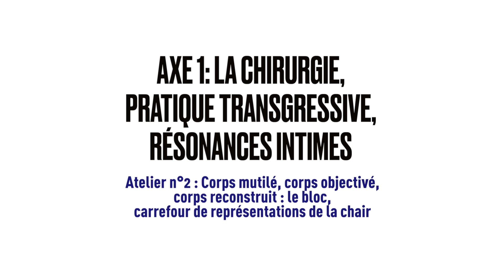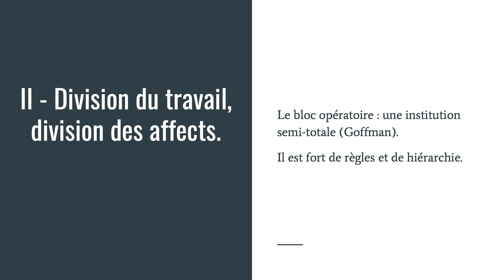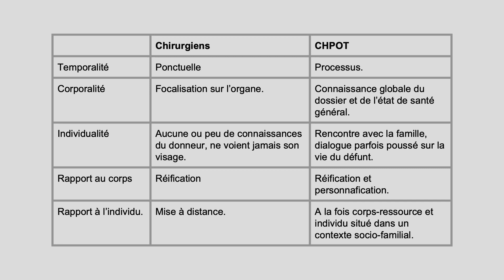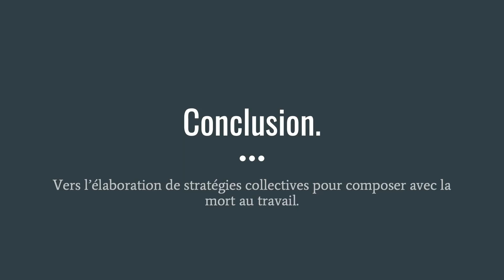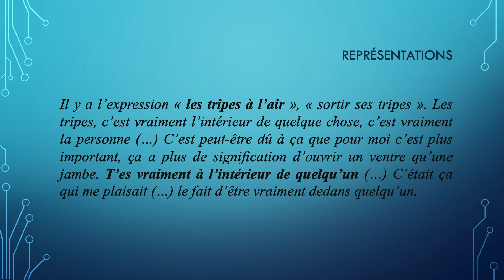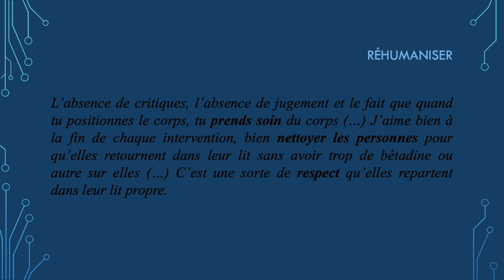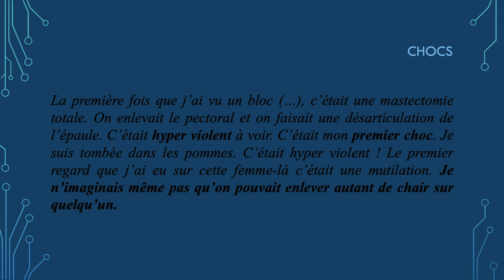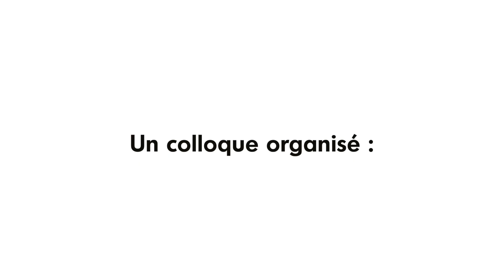Corps mutilé, corps objectivé, corps reconstruit : le bloc, carrefour de représentations de la chair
AXE 1 : LA CHIRURGIE, PRATIQUE TRANSGRESSIVE, RÉSONANCES INTIMES
Atelier n°2 : Corps mutilé, corps objectivé, corps reconstruit : le bloc, carrefour de représentations de
la chair
« Prélever et restaurer - la dévaluation du soin mortuaire et des affects dans le cadre des
 prélèvements multi-organes », Carmen Meslier, étudiante en M2 Sociologie, Université de
 Nantes
« A l'épreuve des corps ouverts : une analyse socio-anthropologique du vécu au contact du
corps ouvert chirurgicalement », Aude Laguens, infirmière de bloc opératoire diplômée
d'État, CHU de Brest

« Narcisse, Oedipe et Prométhée au bloc opératoire : les coulisses de l'inconscient »,
 Pierre Lévy-Soussan, psychiatre, psychanalyste
Modérateurs : Anne Monjaret, ethnologue, directrice de recherche, LAP (CNRS-EHESS) & Maryse
 Faury, infirmière de bloc opératoire, Hôpital Paul-Brousse AP-HP.